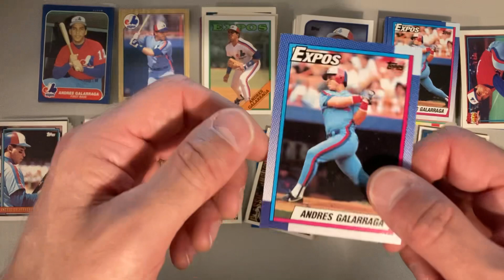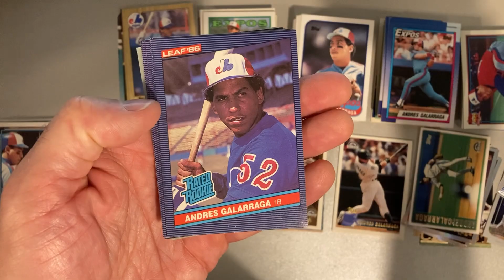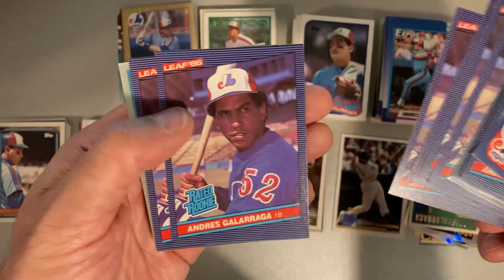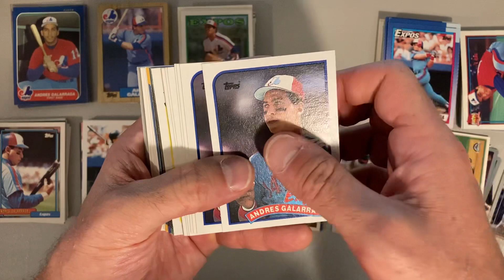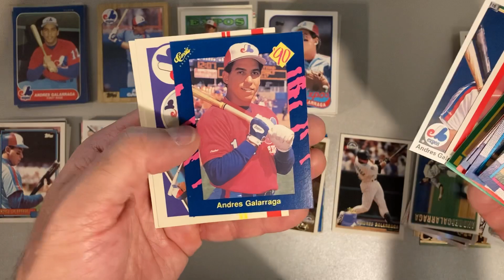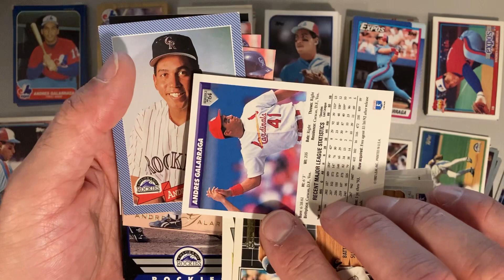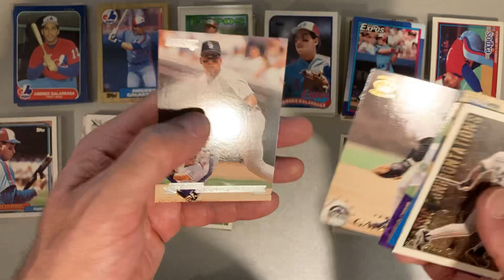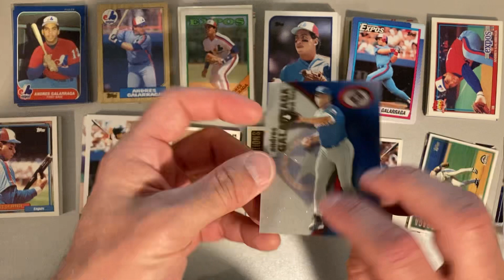Andres Galarraga Baseball Card Collection Review! ⚾️🔥